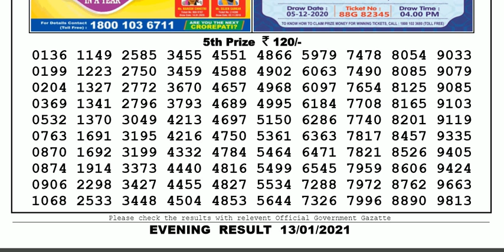Lottery Sambad Lottery Live 08.00pm 13.01.20 Nagaland State Lottery Result